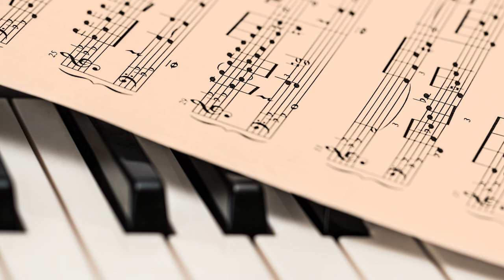Piano Music - Relax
A relaxing piece of piano music perfect to have on in the background.